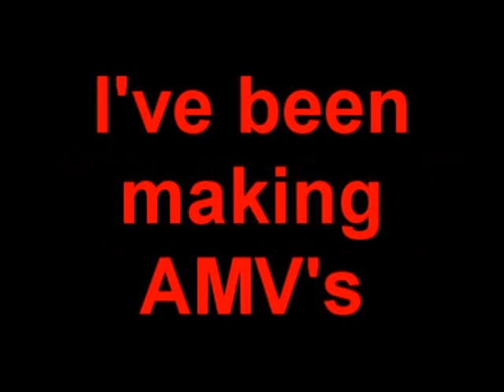HAPPY 2 YEARS/6 MONTHS/GARISTZ TRIBUTE!!!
(Nice title, eh?)
This vid is a great big thanks for everyone who's been there for me. By the way, it's supposed to be red.
Red = danger
danger = resident evil
red = resident evil

my 128 friends, my 50 subscribers, I love you all! (Well the ones that aren't spam members, anyway...)
Special thanks to:
Bugbytes
Darkphoenix
Mangozrule
MissFancyDay
'Cos you lot mean LOADS to me!!! ^_^
And GariStz, to who this is tributed. You helped me make my first video, and this is to say thanks. I owe you one! XD

Disturbed: Fear
Within Temptation: (start of) Jillian